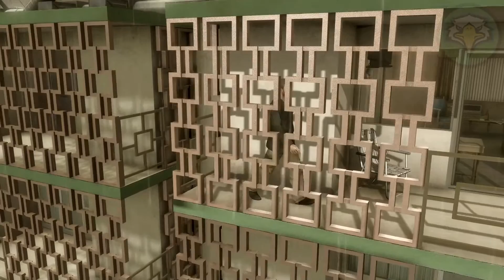Heavy Rain PS4 Gameplay Walkthrough Part 8 [1080p]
Let's Play Heavy Rain REMASTERED gameplay walkthrough Part 8 (no commentary) on Sony PS4 next-gen console.
- ChrisBeBallin